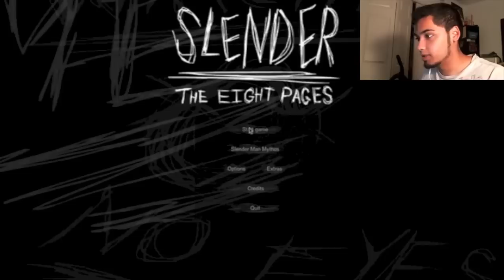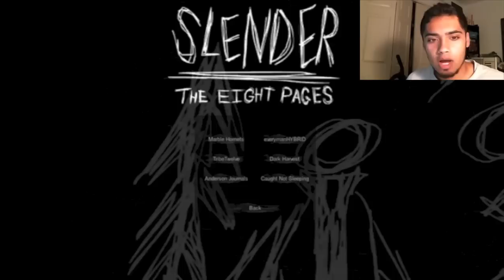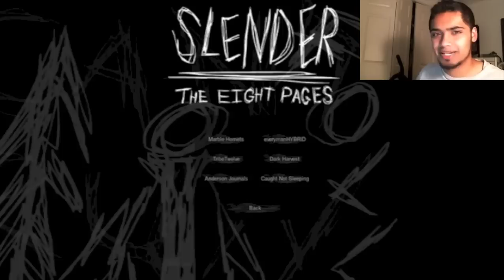SLENDER The Eight Pages - STG vs Slender Man On The FACECAM! Ep. 1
Lets Talk!

Making videos is a passion of mine! I love to make videos that are entertaining for all of you guys, from In Real Life basketball, to Nba 2k15 discussions, Nba 2k14 gameplay, Madden 25 Ultimate Team Videos, to comedy, and so many other miscellaneous things! My NUMBER 1 priority on YouTube are my loyal subscribers, so what are you waiting for, get ready, enjoy the ride, and welcome, to TeamSTG!